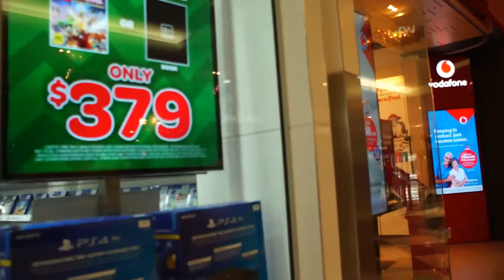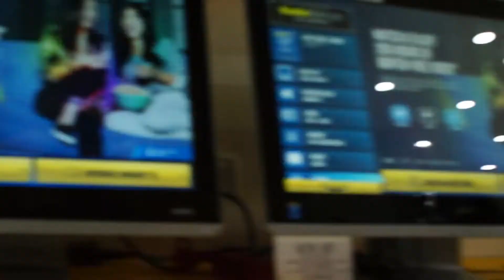Couldn't get my iPhone 7+ :(